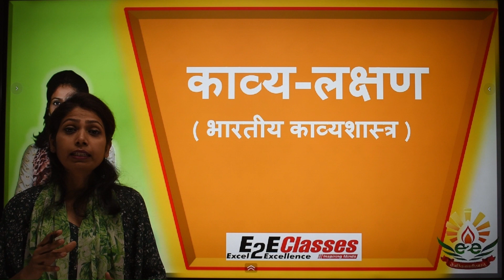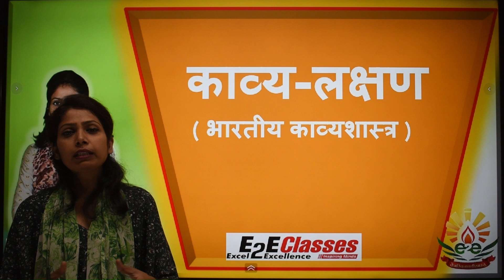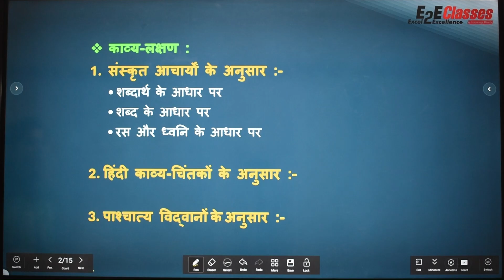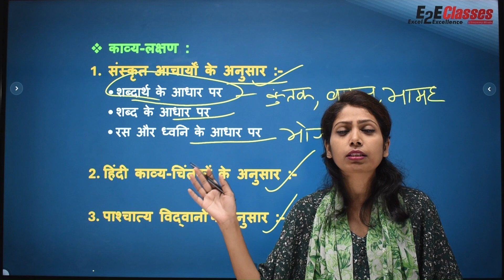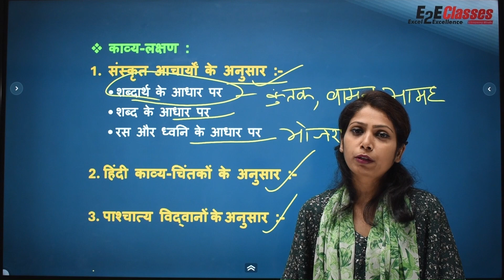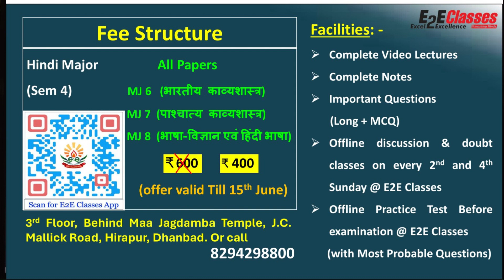BA Hindi (MJ-6) | काव्य-लक्षण ( भारतीय काव्यशास्त्र ) | BBMKU Sem 4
Syllabus and Question Pattern of BA Hindi Major paper 6 (Sem-4) course of Binod Bihari Mahto Koyalanchal University (BBMKU), Dhanbad.